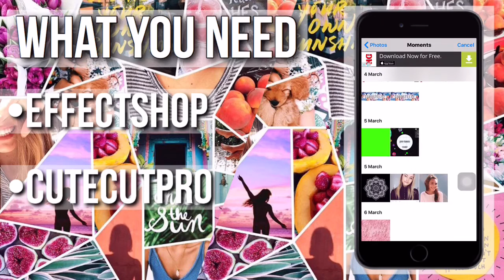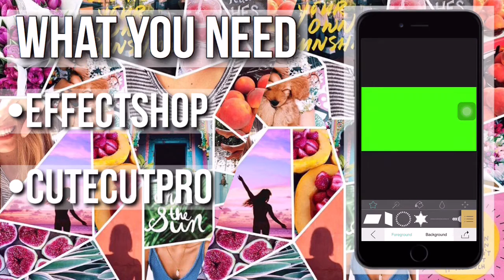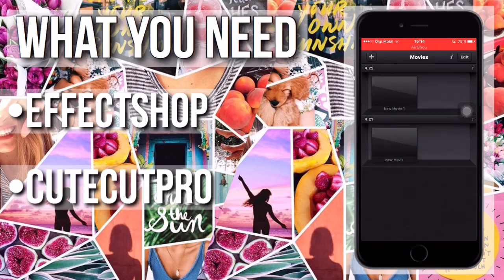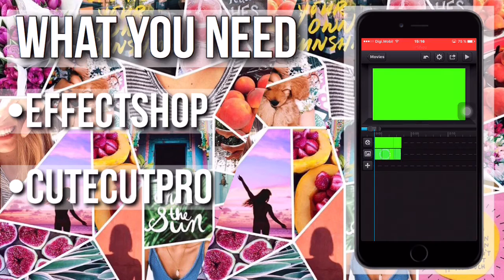How i made my green screen titles (requested) +collab |~SimplyElvi~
💫open for chipotle💫

👼🏼 Watch till the end if you are a true fan👼🏼

🌿 It would be very helpful if you could share my video 💦
🌿 I'd be very happy if you could give this video a thumbs up 🌷

• FOLLOW   ME •

🌏 My name is Elvira and you can call me Elvi. It's pronounced Elvee
🌏 i use the nikon d5100 for filming my lifestyle videos and my iphone 6 (air shou) for my editing hacks videos

💖 I promise you will love my videos 💍

             Elvira